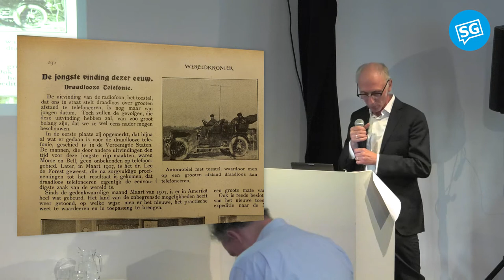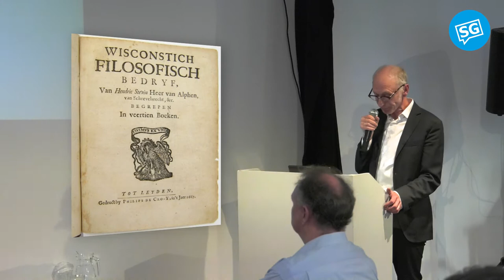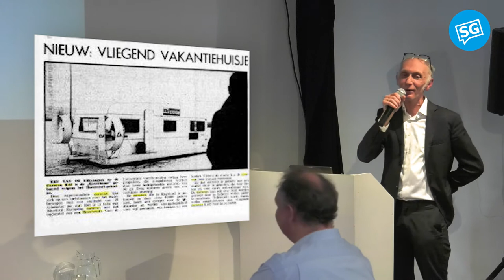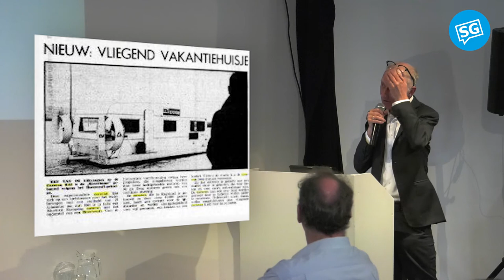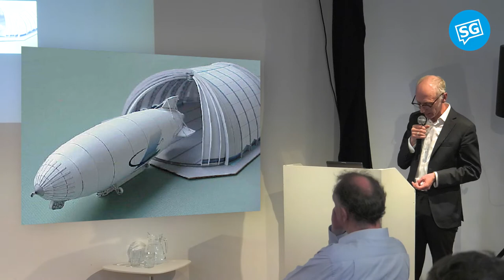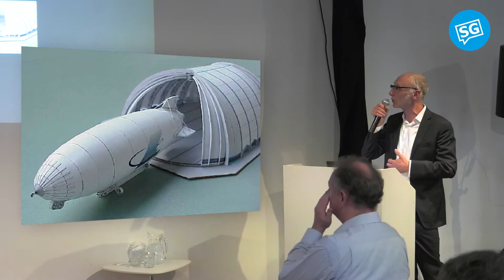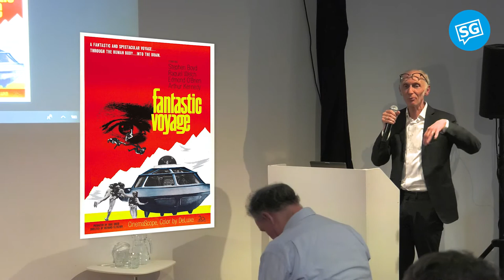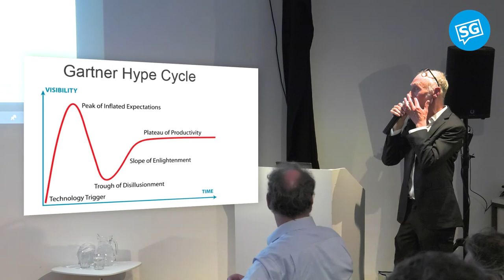Bèta Balie: Geniesoldaten en Luchtfietsers | Fanta Voogd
Technologische voorspellingen uit het verleden zijn soms griezelig accuraat. Een andere keer slaan ze de plank op vermakelijke wijze mis. Historisch journalist Fanta Voogd schrijft voor het blad De Ingenieur de rubriek Voorwaarts, waarin hij – onder het motto ‘de geschiedenis van toekomst’ – telkens een oude profetie onder de loep neemt. Succesvolle als de komst mobiele telefonie (1909), streaming films (1913), de Afsluitdijk (1667) en de verbrandingsmotor (1673).  En missers als de aangekondigde verdwijning van het wiel (1962), de triomf van perslucht over stoom en elektra (1865) of de herrijzenis van de Zeppelin (2010). Een verhaal over het grillige verloop van de technologische evolutie en de kracht van verbeelding.